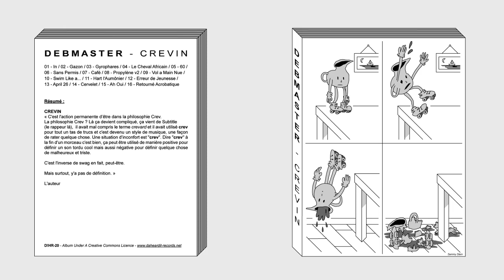02 - Debmaster - Gazon [D!HR-20]